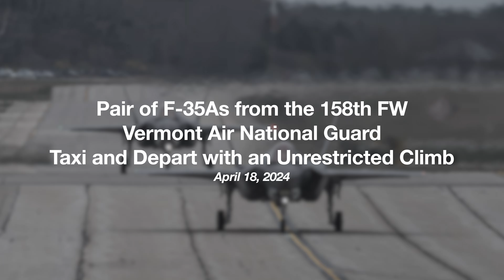158th FW F-35As Unrestricted Burner Climb | Pease (PSM)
A pair of F-35As from the 158th Fighter Wing of the Vermont Air National Guard punch the afterburners during an unrestricted vertical climb while departing Portsmouth International Airport and the Pease Air National Guard Base.